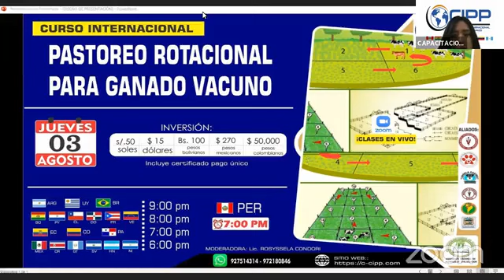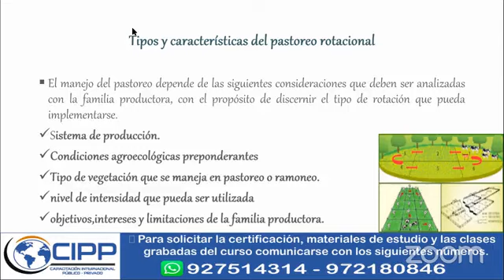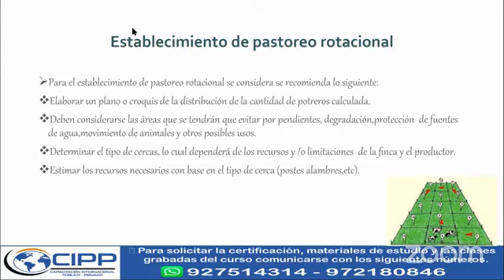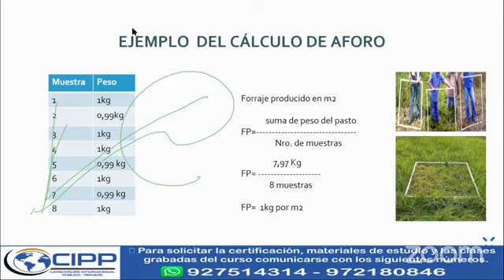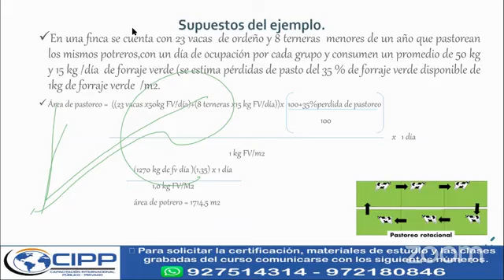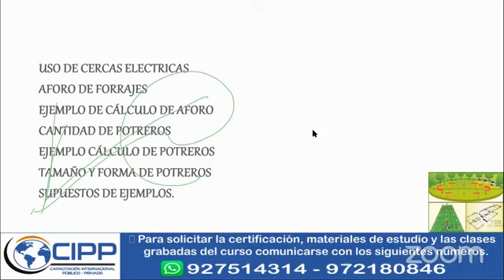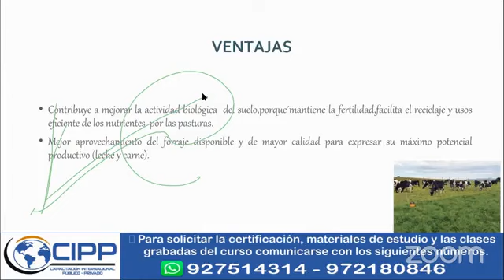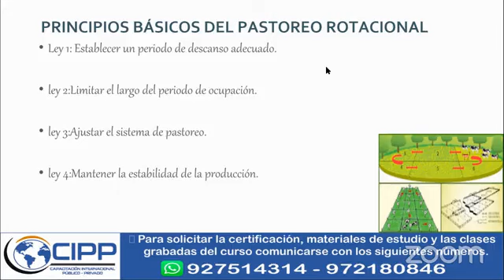🔴𝗖𝗨𝗥𝗦𝗢 𝗗𝗘 𝗔𝗖𝗧𝗨𝗔𝗟𝗜𝗭𝗔𝗖𝗜Ó𝗡 👉𝗣𝗔𝗦𝗧𝗢𝗥𝗘𝗢 𝗥𝗢𝗧𝗔𝗖𝗜𝗢𝗡𝗔𝗟 𝗣𝗔𝗥𝗔 𝗚𝗔𝗡𝗔𝗗𝗢 𝗩𝗔𝗖𝗨𝗡𝗢📱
Para solicitar:
🔹 Materiales de estudio
🔹 Clases grabadas
🔹 Certificado, haga click en este enlace👇👇
👉𝑼𝑵𝑬𝑻𝑬 𝑨 𝑵𝑼𝑬𝑺𝑻𝑹𝑶 𝑮𝑹𝑼𝑷𝑶 𝑫𝑬 𝑾𝑯𝑨𝑻𝑺𝑨𝑷𝑷, 𝑨𝑸𝑼Í : 🔥🔥